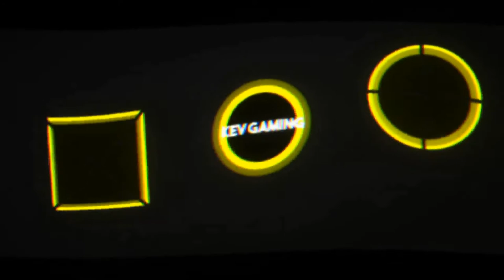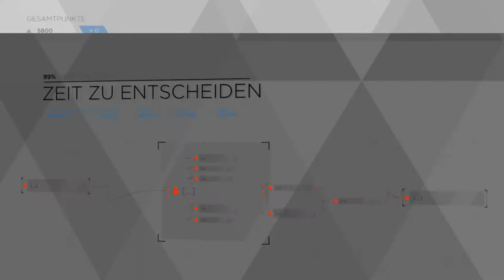Let's Play Detroit Become Human #14 Zlatkos fieser Plan